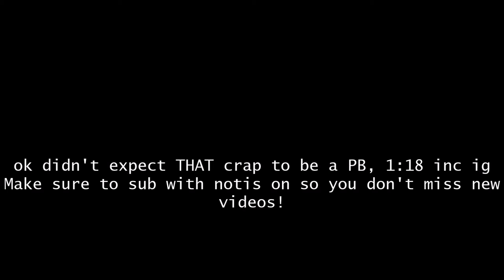RE:Vive DeathRun | Courtyard | 1:19.812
monke